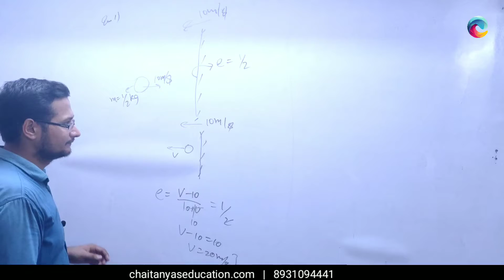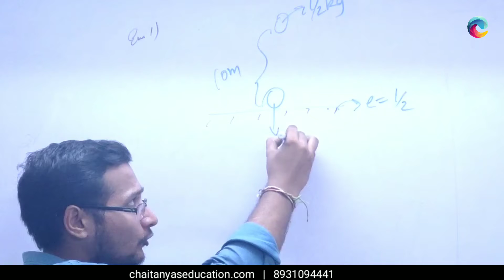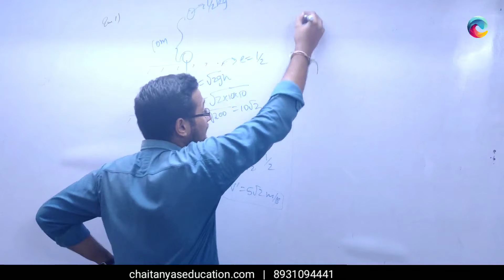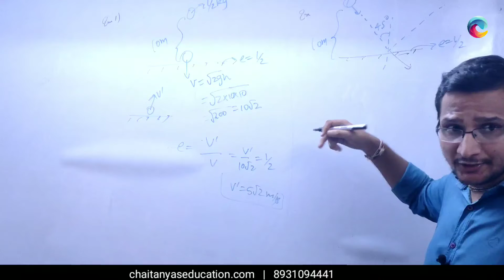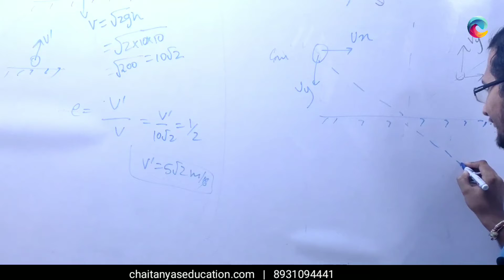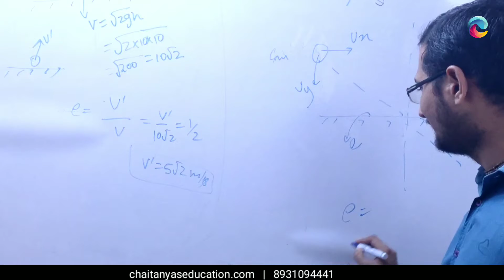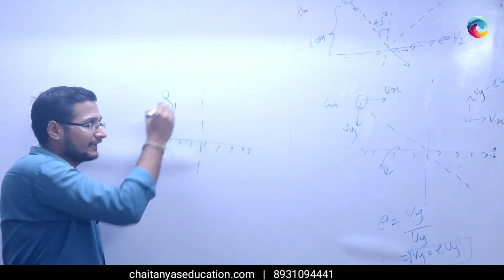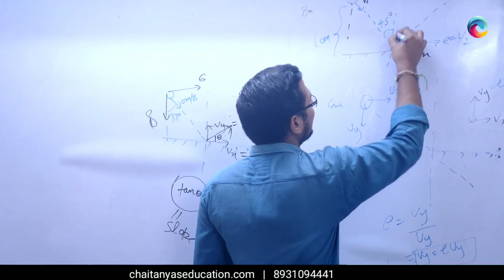Collision | Class-11 | Physics | Lecture-03 | Part-2| Rishabh Sir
About channel :- Hi I am going to tell you about our you tube channel Chaitanya's education. This channel is basically for education purpose all video will be free and you will be able to understand in Hindi.

We are trying to give our best all our faculty are highly qualified and having good experience of Minimum- 5 Year of teaching . you can ask any doubt in comment box or you can visit our

If you like this video then comment and like also.

" Chaitanya's Education is an Online and Offline Education Platform for JEE main, NEET, CBSE Foundation and Many courses like (English Speaking, Computer course MS-Office, CCC, JAVA, C++ Etc.) With Our Expert Faculty.